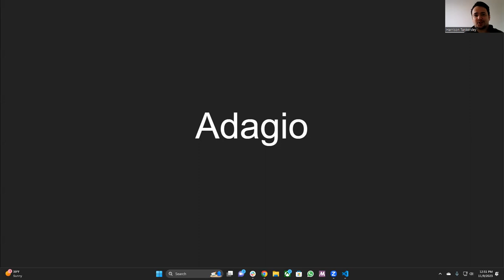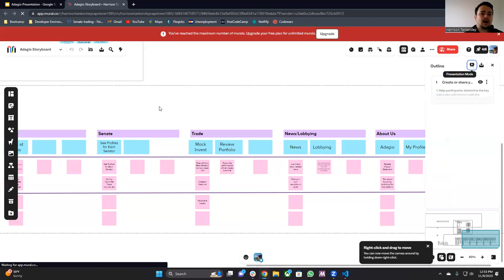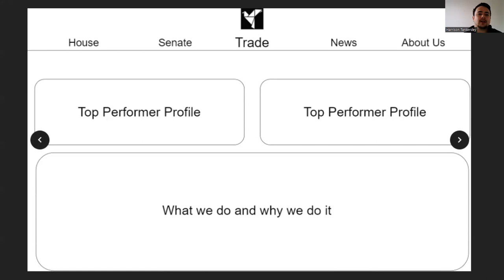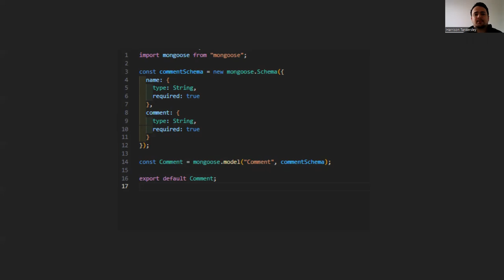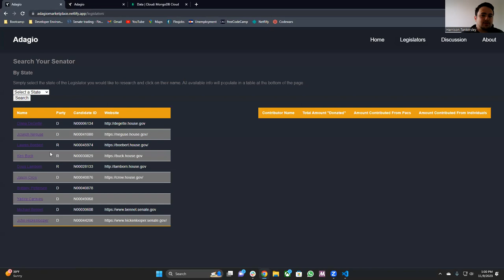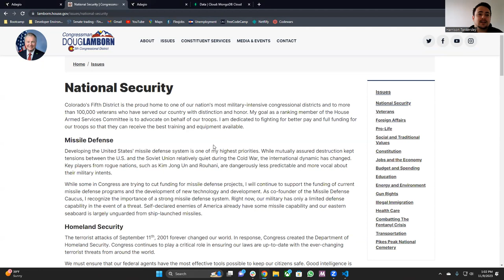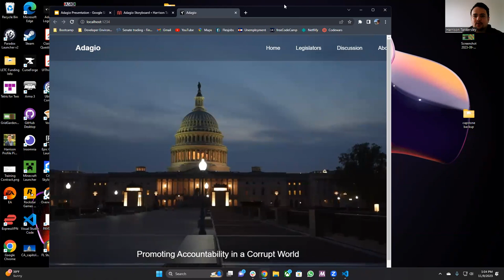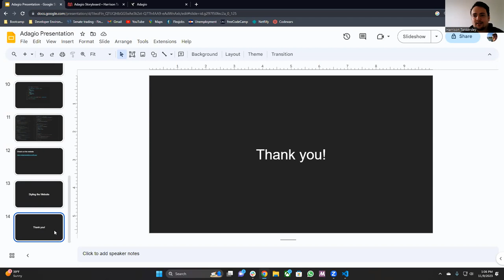Harrison Tankersley Full Stack Web Development Capstone Presentation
Congressional Stock Trade Information